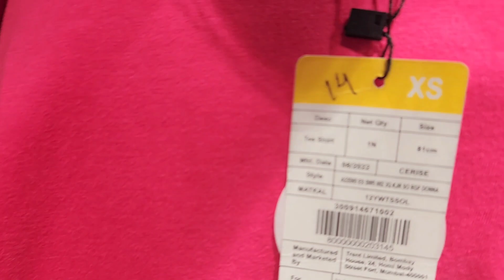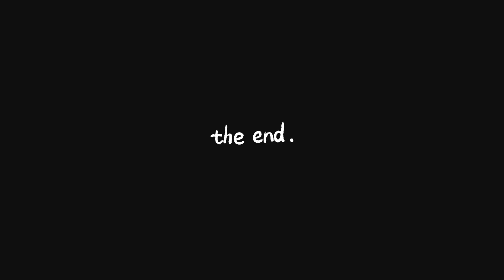zudio 149 sale😍🥰❤️ഇത്രയും വിലകുറവോ... 😇🤔😱ഇപ്പോൾ വാങ്ങിയാൽ ഇരട്ടി വാങ്ങാം.. 🎊🎉sisters in wonderland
zudio
149 sale
Tops
Flats
Tops &Flats @149
zudio 149 sale😍🥰❤️ഇത്രയും വിലകുറവോ... 😇🤔😱ഇപ്പോൾ വാങ്ങിയാൽ ഇരട്ടി വാങ്ങാം.. 🎊🎉